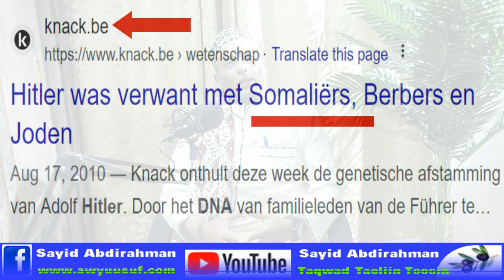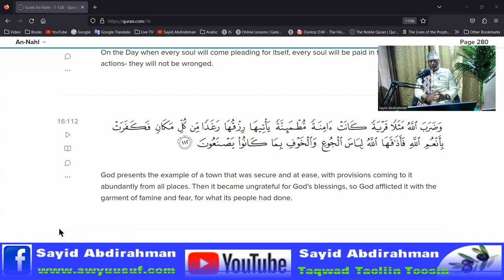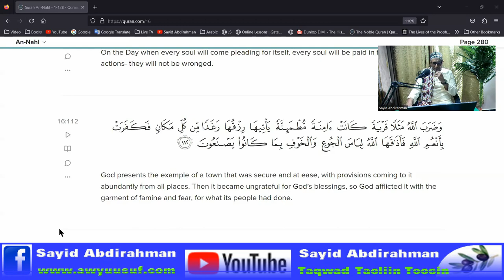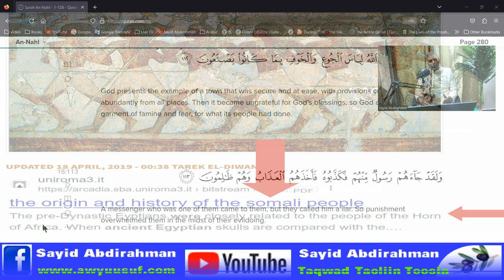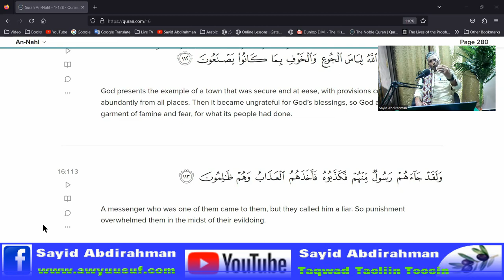Dhibaatada Soomaaliya kasocota maxaa sababay?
Daawo sharaxaad kusaabsan; Dhibaatada Soomaaliya kasocota maxaa sababay?